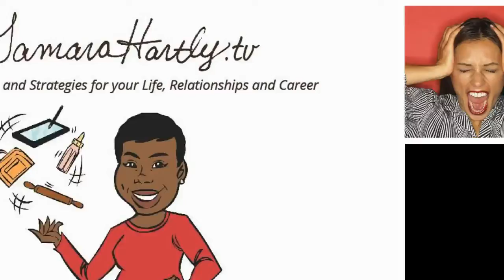5 Tips to Overcome Procrastination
"Procrastination is a pattern that can come in many different forms and oftentimes it can be unintentional, unrecognized and unnoticed.” - Tamara Hartley

Learn how to recognize and stop procrastination!

Do you have a pattern of avoidance in your life? Do you put things off until the last minute?  Or maybe you avoid difficult tasks? If you answered yes to any of these questions, you just might suffer from procrastination.

Watch this video if you want some advice, tips, and strategies, that you can immediately put to use today, to stop procrastinating and get more done!

In this video, I share one of my biggest secrets and 5 tips and strategies to help you recognize and overcome procrastination.

ABOUT TAMARA
Tamara Hartley is on a mission to inspire people to take their dreams and big ideas off the back burner and take consistent action to accomplish their goals and finally live the life they want and deserve.

Known as the How-To Coach by her clients for proven results, she is adept at helping others implement knowledge and execute action plans. Whether on her podcast, YouTube Channel, or when she’s dropping gems from the event stage, Tamara champions the long-term payoff of Becoming an Actor in Your Own Life by taking consistent action, “Doing the How,” and staying in action until the goal is achieved.